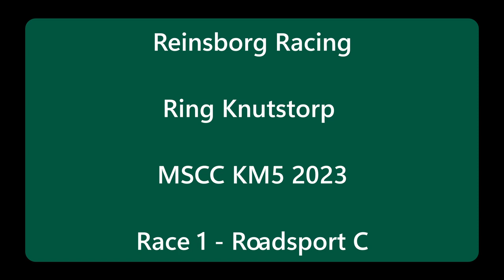KM5 2023 MSCC Knutstorp Race 1